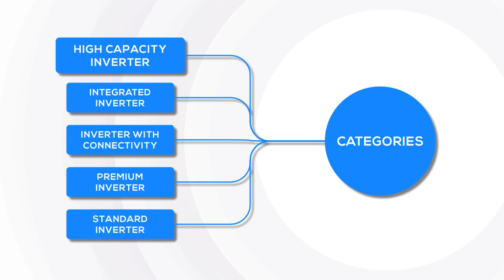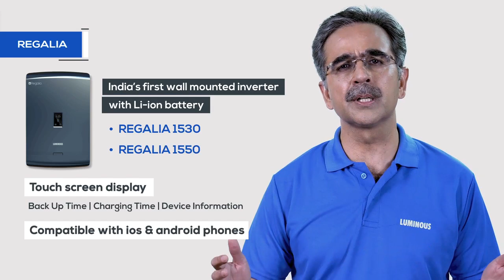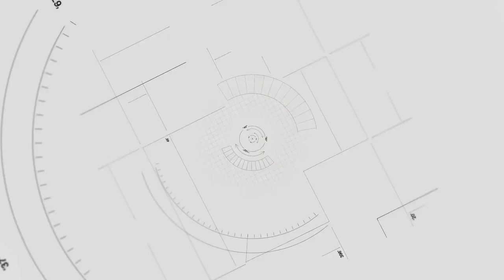பேட்டரி இன்வெர்ட்டர் கேட்டகிரியை தேர்வு செய்வது எப்படி – லூமினஸ் எக்ஸ்பர்ட்டின் அறிவுரை(Tamil)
இந்த வீடியோவில், உங்கள் உபயோகத்துக்காக மிகச் சிறந்த பேட்டரியை தேர்வு செய்து கொள்வது எப்படி என்பதை நீங்கள் கற்றுக் கொள்வீர்கள். 5 வகையான இன்வெர்ட்டர்கள் உள்ளன – ஹை கெபாஸிடி இன்வெர்ட்டர்கள், இண்டிக்ரேட்டட் இன்வெர்ட்டர்கள், கனெக்டிவிடியுடன் கூடிய இன்வர்ட்டர்கள், பிரீமியம் இன்வெர்ட்டர்கள் மற்றும் ஸ்டாண்டர்டு இன்வெர்ட்டர்கள். ஹை கெபாஸிடி இன்வெர்ட்டர்கள் ஏர் கண்டிஷனர், மைக்ரோவேவ், வாஷிங் மெஷின், ரெஃப்ரிஜிரேட்டர் போன்ற ஹெவி
அப்ளையன் ஸ்ஸை அதாவது எல்லாவற்றையுமே இயக்க மிகவும் சிறந்தது. இண்டிக்ரேட்டட் இன்வெர்ட்டர்கள் இன்-பில்ட் Li-ion பேட்டரிகளைக் கொண்டவையாகும். கனெக்டிவிடியுன் கூடிய இன்வர்ட்டர்கள் மொபைல் மூலமாக கனெக்ட் ஆகிவிடுகின்றன. பிரீமியம் இன்வெர்ட்டர்களில் LCD டிஸ்பிளே போன்றவை உள்ளன

In this video, you can learn how to select best inverter category for your use. There are 5 type of Inverters - High Capacity Inverters, Integrated Inverters, Inverters with connectivity, Premium Inverters and Standard Inverters. High Capacity Inverters are good to run heavy appliances like Air Conditioner, Microwave, Washing Machine, Refrigerator etc i.e. it run everything. Integrated Inverters are those which has inbuilt Li-ion batteries. Inverters with connectivity are inverters connected thru mobile. Premium inverters are with LCD display etccalculator.
2nd thing is to decide on the Inverter technology, which are Sine Wave and Square Wave. Square wave inverters are best for the rural areas with long power cuts.
Inverters comes in different capacities. For running heavy appliances like refrigerators, washing machines, microwave, air conditioners you can choose the high capacity inverters.
Luminous Power Technologies is a powerful and trustworthy brand with a wide range of innovative products in the power backup, home electrical and residential solar space that covers, Inverters, Batteries, Solar solutions to home electricals offerings such as Fans, Modular Switches and LED lighting.